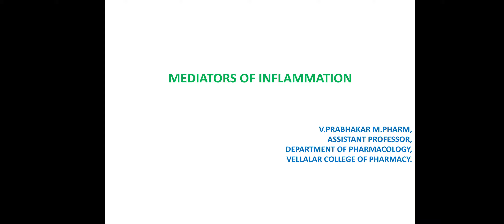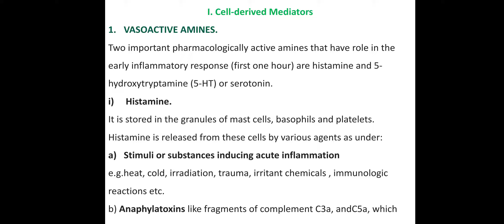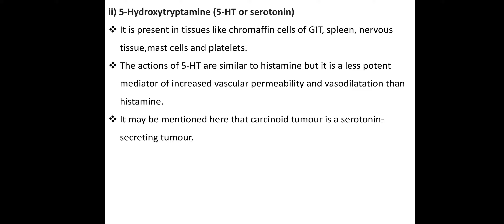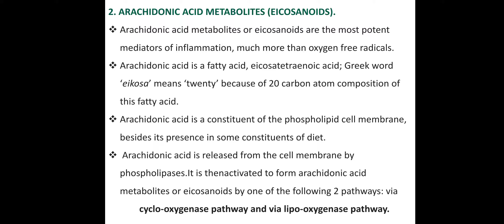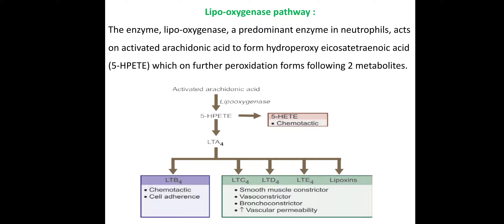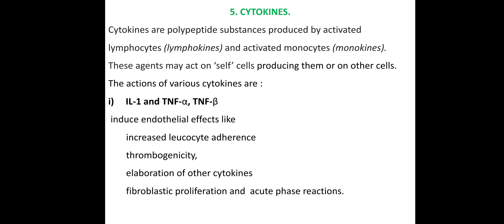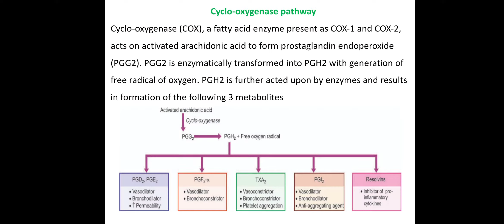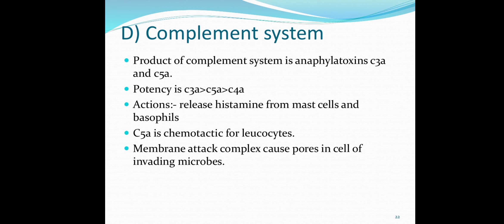Meditators of inflammation